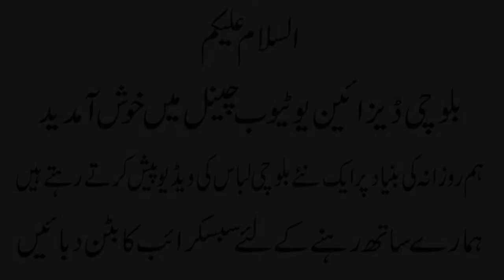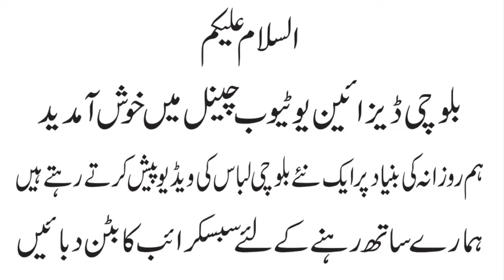balochi dress balochi mosam suit balochi embroidery balochi dress No 39